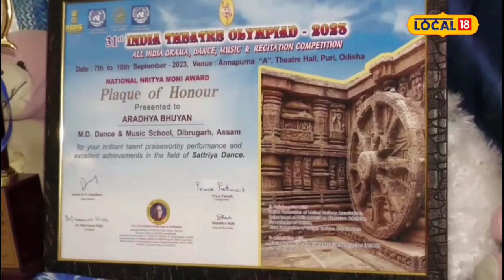Dibrugarh News: ডিব্ৰুগড়ক গৌৰৱাম্বিত কৰিছে কণমানি আৰাধ্যা-দীক্ষিতাই